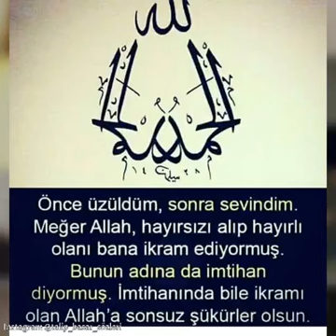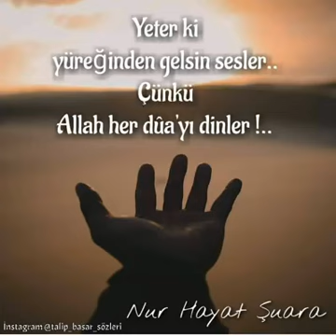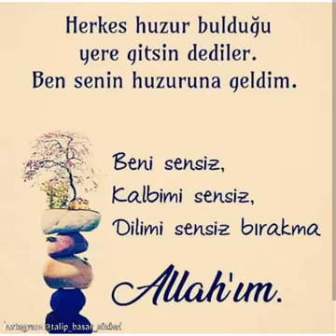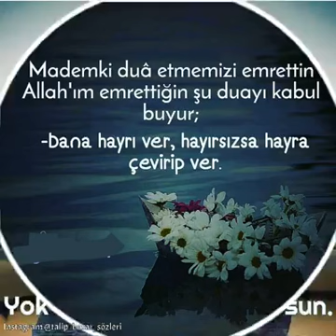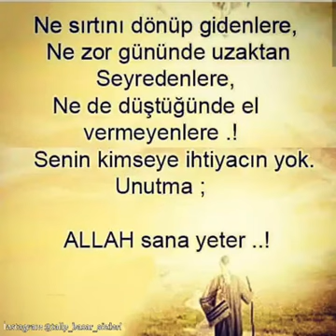Hayırlı cumalar @muzikhool instgram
Cuma,
Cami,
Hayırlı cumalar,